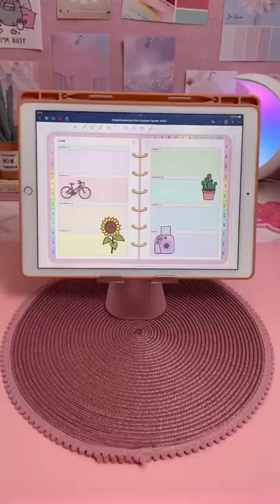ASMR Keyboard Unboxing | iPad Accessories | Digital Planning in Goodnotes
asmr keyboard unboxing ✨ bought this from Amazon

⭐️ Desk setup: shop my desk setup & accessories: